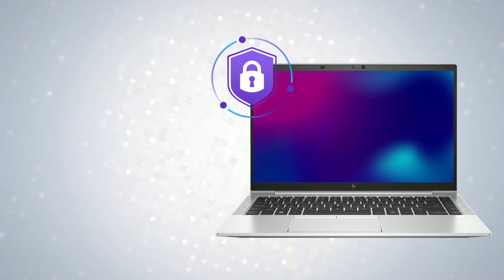लाइब्रेरियन के लिए सर्वश्रेष्ठ लैपटॉप | Specifications for Librarians Laptops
Librarians play a vital role in preserving knowledge, managing resources, and facilitating research. Before diving into specifications, it's crucial to understand the primary factors that influence laptop selection for librarians, such as.

Librarians handle sensitive patron data and research materials. Look for laptops with security features like biometric authentication and encryption.

A high-resolution display with accurate color reproduction paired with connectivity options like USB and HDMI  is essential for reading documents, research papers, and e-books comfortably.

A robust processor ensures smooth performance when handling library management software, databases, and research applications. With ample RAM, librarians can seamlessly multitask.

Consider a laptop with ample storage to store digital archives, documents, and research materials. Long battery life is also essential for librarians who may need to move around the library.

A lightweight and portable laptop enhances flexibility. HP Pavilion x360 is an ideal laptop which can empower librarians.

Pricehush provides an online platform where you can compare the prices and specifications of top laptop brands. With Pricehush, you can easily find and compare laptops that meet your needs and budget.